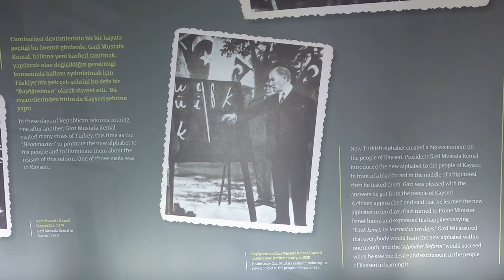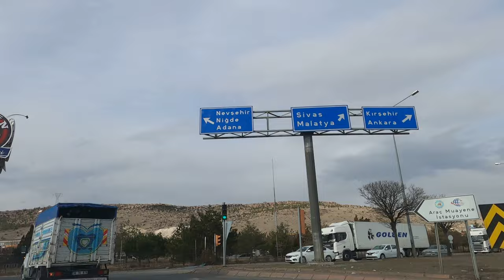Sokakları ERCİYES'e çıkan şehir - KAYSERİ Vlog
Haftasonu 2 günlüğüne Kayseri'ye geldik. Erciyes, Kayseri Lisesi, Kayseri Şehir Kütüphanesi, Hunat Medresesi ziyaret ettiğimiz yerlerden bu vlog'a girenler oldu. Bonus olarak, yakınığından dolayı Kapadokya'yı da ziyaret ettik.Göreme Açık Hava Müzesi görülmeye değerdi. İyi seyirler dileriz:)